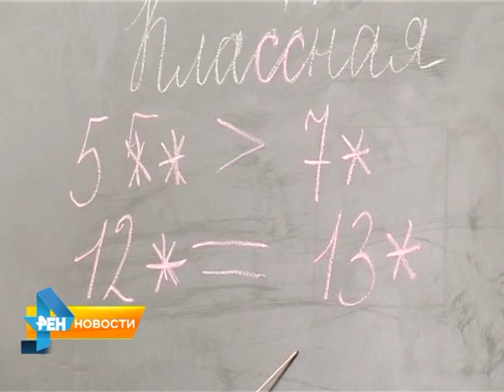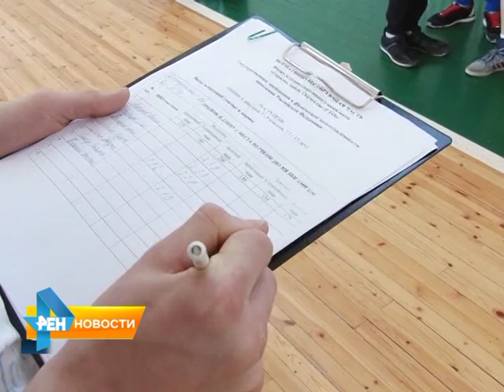СКОРО В ШКОЛУ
ПЕДАГОГИ ОБЛАСТНЫХ ШКОЛ НАМЕТИЛИ ОРИЕНТИРЫ БУДУЩЕГО УЧЕБНОГО ГОДА.